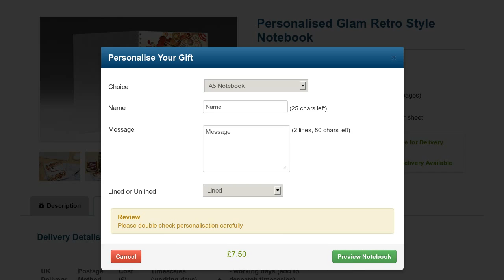Personalised Glam Retro Style Notebook - Personalised Stationery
We are smitten with the vintage feel of this retro style personalised notebook!  Choose your size, paper and lined or unlined.